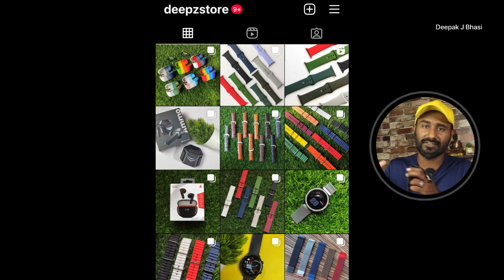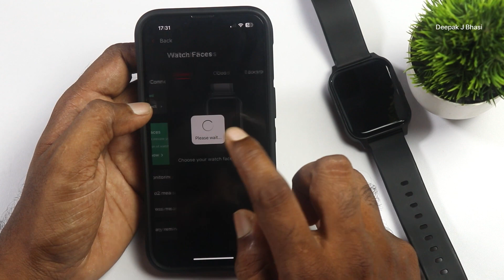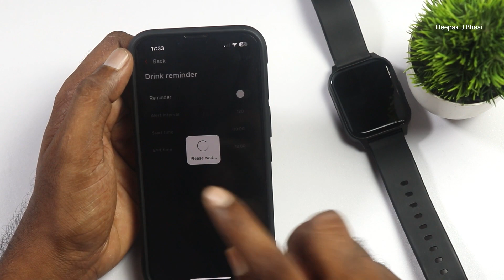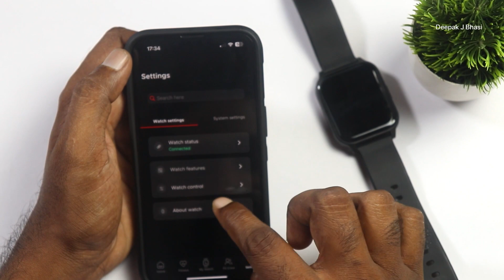Boat Storm Connect Plus | Malayalam Unboxing & Overview | Deepak J Bhasi | Best LCD Display Watch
🔷DeepZstore

00:00 Intro
00:05 Unboxing
00:27 Physical Overview
02:22 DeepZstore
02:15 Bootup & Syncing App
02:44 Display
03:31 UI
06:35 Health Monitoring Sensor Test
07:17 BT Calling
07:57 Boat Crest App
11:01 Battery
12:05 Worth it or not?

🔷Our Unboxed Gadgets will be there for Sale

വീഡിയോ ഇഷ്‌ടപ്പെട്ടുവെങ്കിൽ
ചെയ്യാൻ മറക്കല്ലേ
Keep in touch:
Boat Smartwatch Unboxing in Malayalam
Boat Smartwatch Review & Unboxing  Malayalam by Deepak J Bhasi